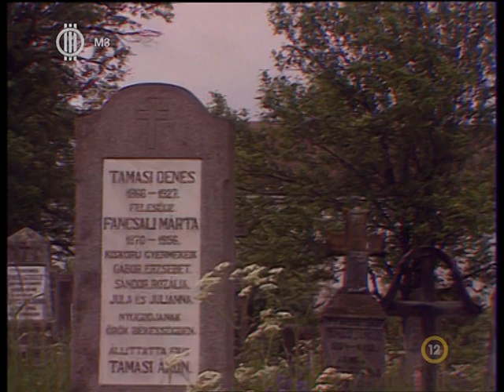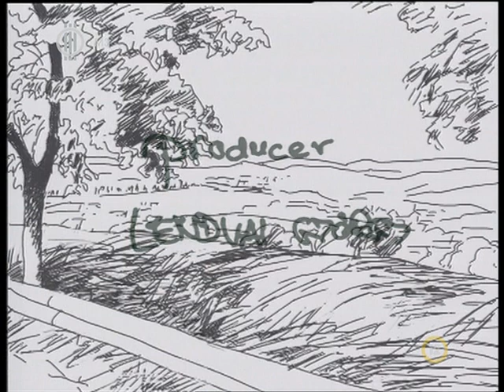Tamási testvéreinél, Magyar dokumentumfilm, 1991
Németh László írta 1935-ös feljegyzésében Tamási Áron testvéreiről: "A költő öccse és húga éppoly élvezetesen meséltek, mint a költő. Egy séta kellett volna csak nekik ki a műveltségbe, hogy fölfedezzék, mi van bennük. Épp olyan költők lettek volna, mint ő." Mire a stáb 1991-ben Farkaslakára érkezett, már csak Tamási Erzsébet és férje, Sipos Ferenc fogadta őket. Szerencsére a gyors beszédű Ágnes néni történeteit megőrizték az előző őszön forgatott beszélgetések, így ezek sem maradtak ki a dokumentumfilmből, mely Tamási Áron és testvérei kapcsolatáról, a közös gyermekkori és későbbi emlékekről szól.